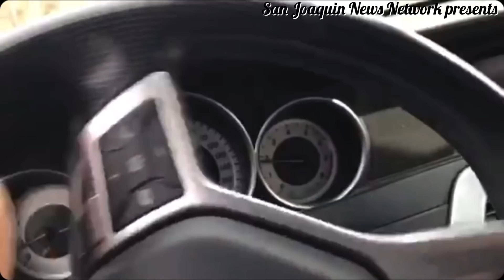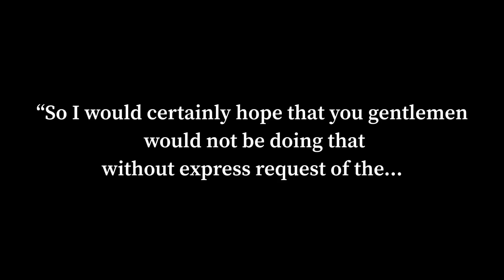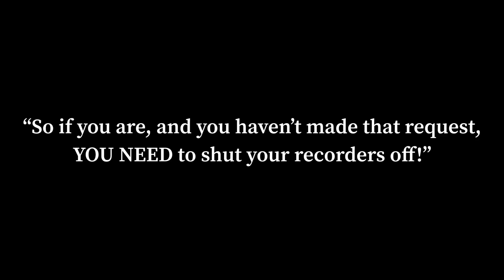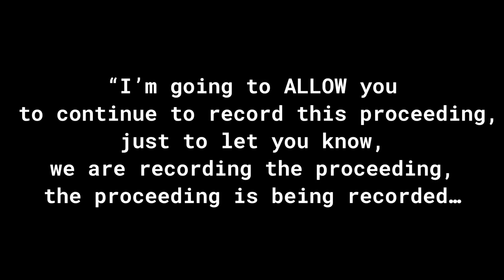This man gets it - The officers double down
Recommended Dash Cam: